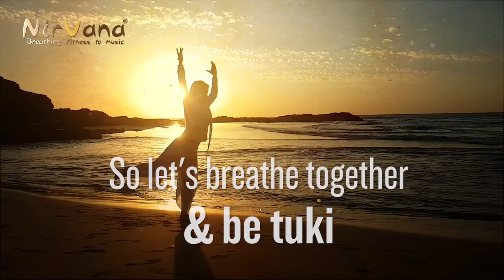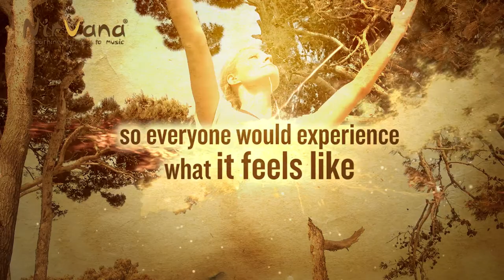NirvanaFitness® NES Neha Saxena Bagga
NirvanaFitness® was born out of growing awareness about the importance of breathing and its ultimate influence on our lives. Our mission is to bring this awareness into reality.

Over 80 % of people are breathing wrong and are under stress. This is one of the leading causes for many modern health problems, since sufficient oxygenation is vital for our survival.

We want to inspire you ... to join us on a mission to raise the awareness and the importance of healthy & conscious breathing and the profound influence it can have on our lives.

With this ... we are are making an important step forward in creating a more healthy & mindful world.

We all breathe the same air ... so let’s breathe together and be tuki.